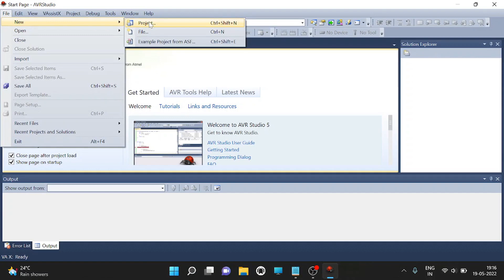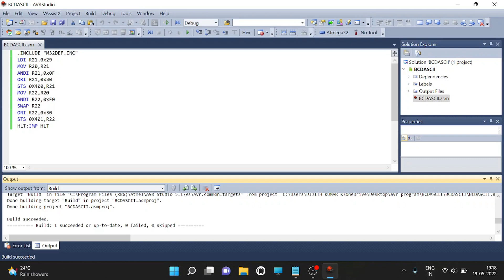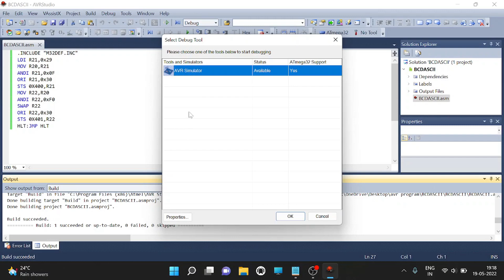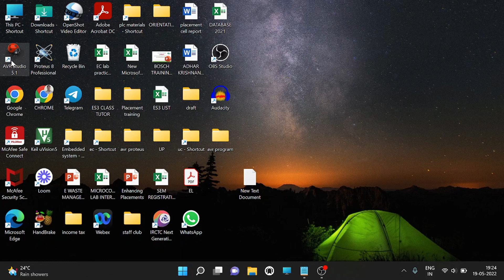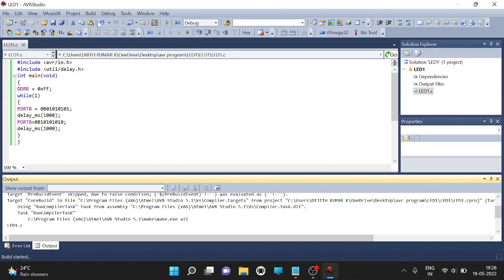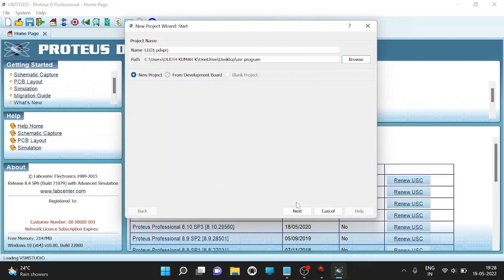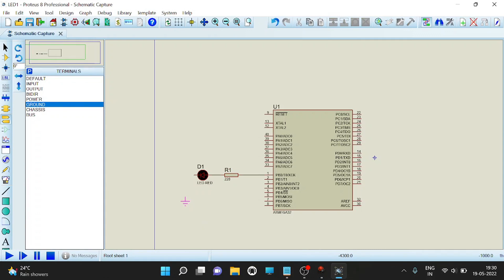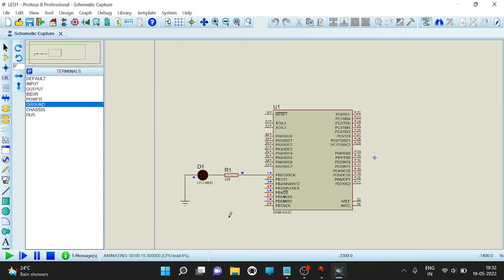AVR Studio Programming and Proteus Simulation